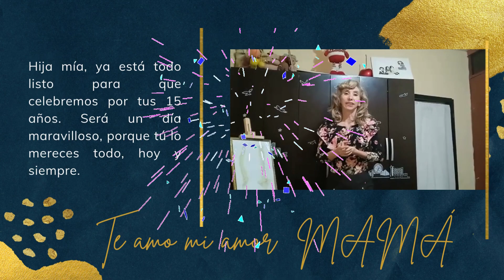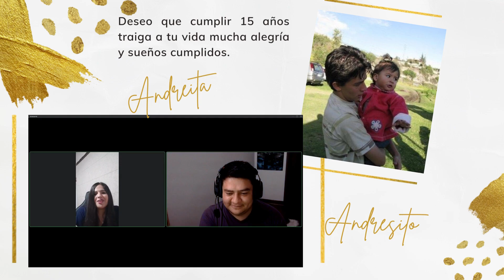15 AÑOS CARITO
VIDEO DE SALUDO DE LA FAMILIA POR TUS 15